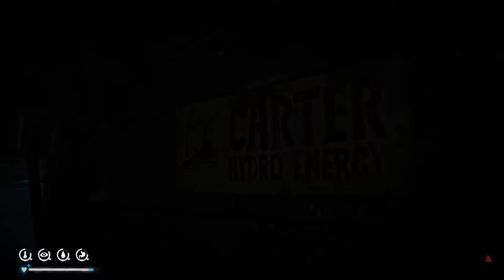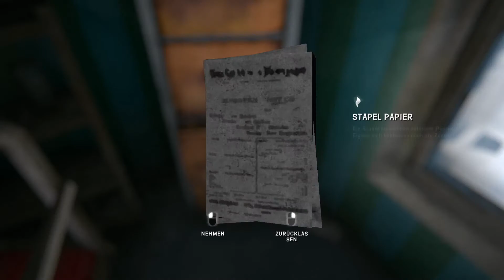The Long Dark #16 - Der Bauernhof (Let`s Play/ Survival Mode: Pilger/Map: Gebirgsstadt)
The Long Dark German
Survival Mode: Pilger

Entwickler: Hinterland Studio Inc.
Publisher: Hinterland Studio Inc.
Veröffentlichung: 1. Aug. 2017

Dein Flugzeug ist in einen rätselhaften geometrischen Sturm in der nordkanadischen Wildnis abgestürzt. Die Kälte, der Hunger und auch die Wildnis werden zu unseren größten Feinden. Es beginnt ein Kampf zwischen Leben und Tod.
Wir starten mit dem einfachsten Modus (Pilger). Unser Startgebiet ist das Stummflusstal (Hushed River Valley).

Mehr von The Long Dark:
The Long Dark Alpha: